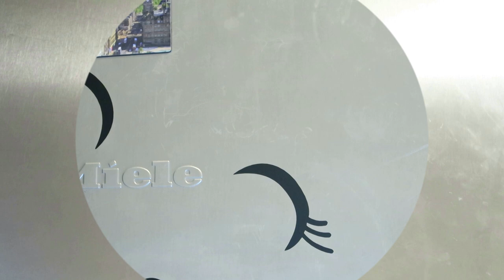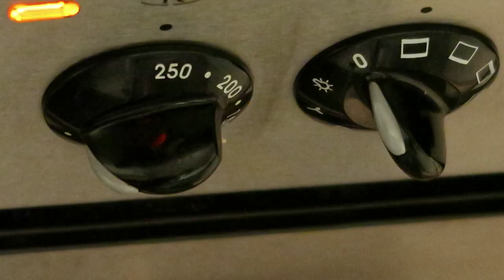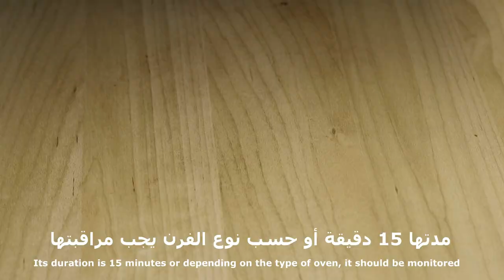نوعين بيتزا العادية و الكيتو دايت كل اسرار المطاعم لاول مرة